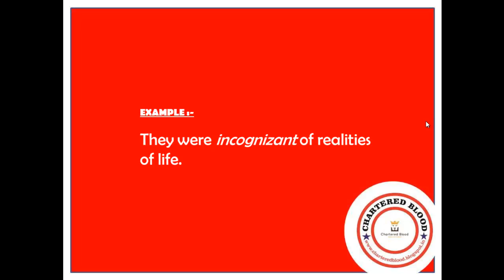Incognizant Meaning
CHARTERED BLOOD PRESENTS MIND YOUR WORDS!